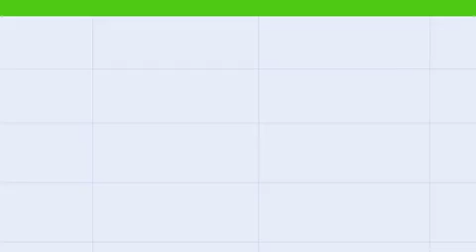［妙因動漫因果故事］第49集「賣豬賣子」